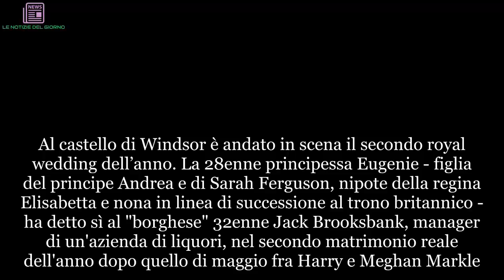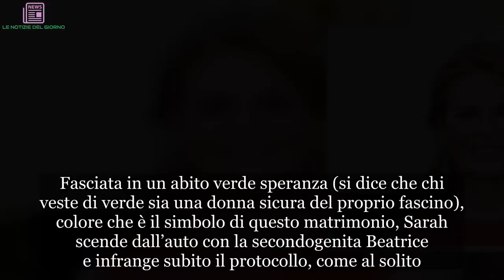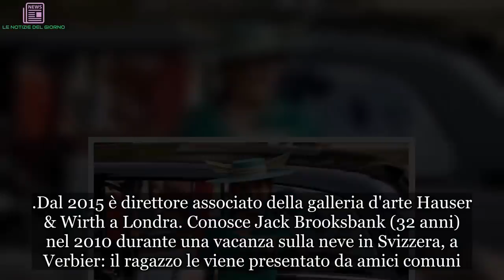Matrimonio Eugenie di York. Sarah Ferguson infrange il protocollo | ULTIMI ARTICOLI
Al castello di Windsor è andato in scena il secondo royal wedding dell’anno. La 28enne principessa Eugenie - figlia del principe Andrea e di Sarah Ferguson, nipote della regina Elisabetta e nona in linea di successione al trono britannico - ha detto sì al "borghese" 32enne Jack Brooksbank, manager di un'azienda di liquori, nel secondo matrimonio reale dell'anno dopo quello di maggio fra Harry e Meghan Markle. La cerimonia è stata celebrata di fronte a 850 ospiti d'onore nella stessa cappella dove a maggio si sono sposati il principe Harry e Meghan Markle. La vera notizia nell’annuncio delle nozze tra la principessa Eugenie e Jack Brooksbank è il ritorno a corte di Sarah Ferguson. Bandita, zittita, questa volta la duchessa è tornata a farsi vedere grazie al matrimonio della figlia. Osteggiata per anni, isolata dalla famiglia Reale, contestata per scandali e scandaletti, ridicolizzata per il fisico curvy e i modi poco ‘royal’.
Oggi Sarah Ferguson, ex moglie del Principe Andrea e madre di Eugenia, si è presa la sua rivincita. Fasciata in un abito verde speranza (si dice che chi veste di verde sia una donna sicura del proprio fascino), colore che è il simbolo di questo matrimonio, Sarah scende dall’auto con la secondogenita Beatrice e infrange subito il protocollo, come al solito. Sorridente, felice, si lancia verso i sudditi festanti per abbracciare una signora anziana e per accarezzarne un altro, e ribadisce che lei è una del popolo, non una della famiglia reale. Eugenia è la sorella minore della principessa Beatrice, aveva solo 6 anni quando il padre, Andrea, e la madre detta "Fergie la rossa" hanno divorziato a seguito di uno scandalo.
La duchessa di York è stata paparazzata con il suo amante, mentre lui le bacia un dito del piede. Entrambi i genitori sono stati attenti nel cercare di tenere il più possibile Eugenia e Beatrice al riparo dalla curiosità dei tabloid, che negli anni della loro adolescenza si sono mostrati impietosi nel sottolineare la mancanza di grazia, eleganza e bellezza delle due sorelle, spesso paragonate alle sorellastre di Cenerentola, Anastasia e Genoveffa. Eppure, le ragazze hanno trovato una propria strada, e anche un lavoro. Eugenia (oggi 28 anni) occupa la nona posizione nella linea di successione al trono del Regno Unito, ma è poco impegnata negli affari reali.
Dal 2015 è direttore associato della galleria d'arte Hauser & Wirth a Londra. Conosce Jack Brooksbank (32 anni) nel 2010 durante una vacanza sulla neve in Svizzera, a Verbier: il ragazzo le viene presentato da amici comuni. Jack non è laureato, ha scelto di iniziare a lavorare come cameriere, è diventato manager del club lounge bar Mahiki a Mayfair, Londra, e in seguito si è affermato come commerciante di vino e imprenditore nel settore food and beverage.